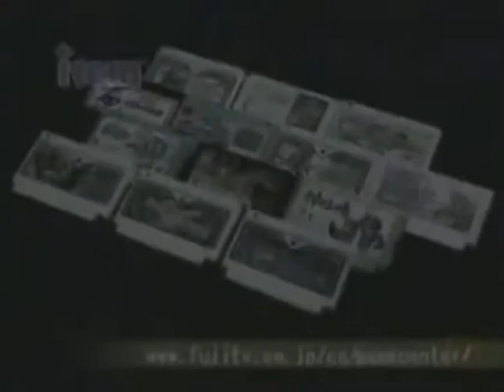Koji Igarashi Interview - Retro Game Master